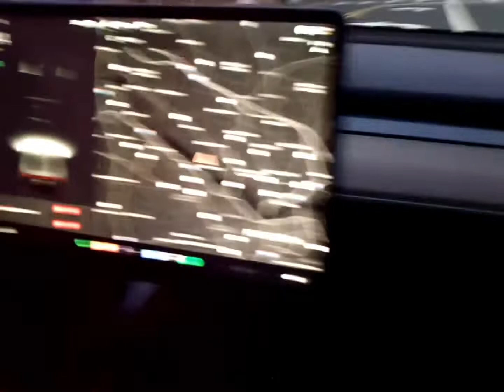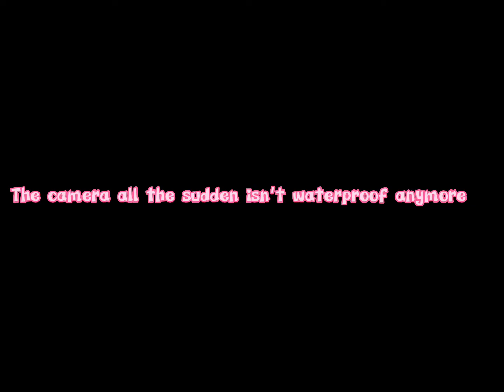DO NOT LISTEN TO MILWAUKEE MUSIC DAWG😭☠️￼